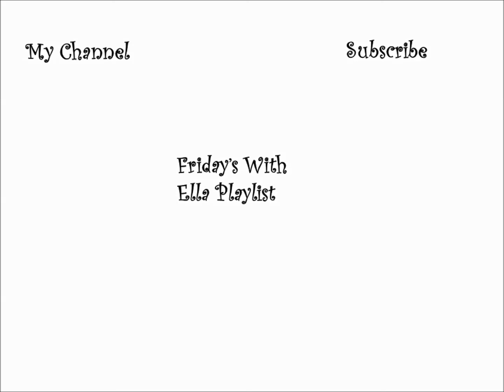JUST GIVE ME A REASON WITH GILLIAN